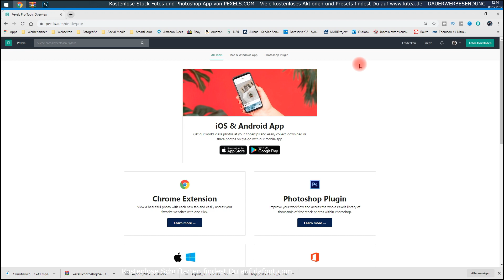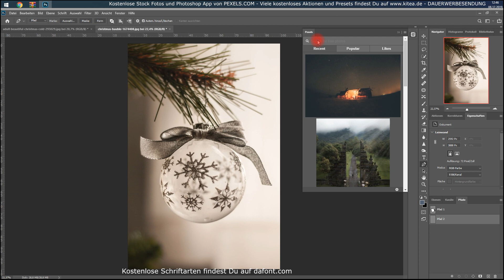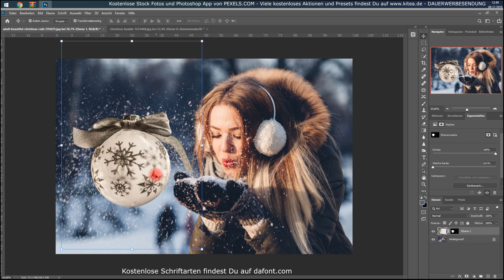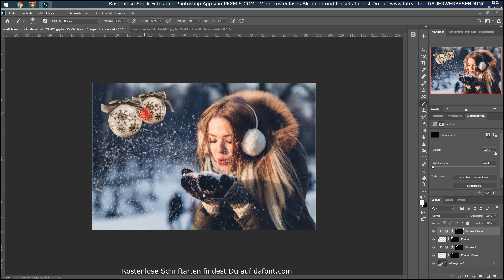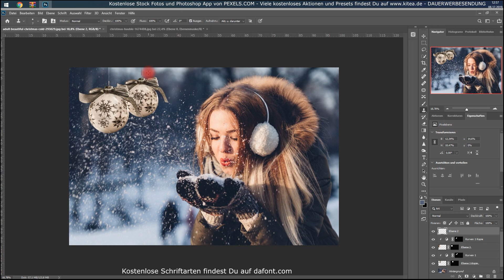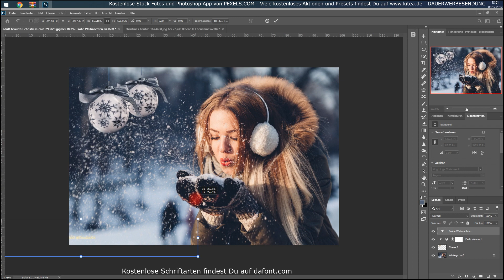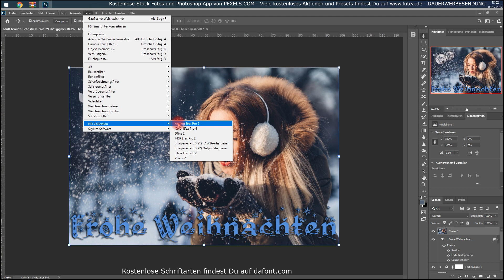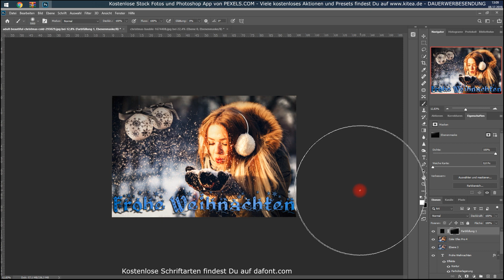Weihnachtsgrußkarte mit kostenlosen Stockfotos von Pexels erstellen - Jürgen Schütz Photography